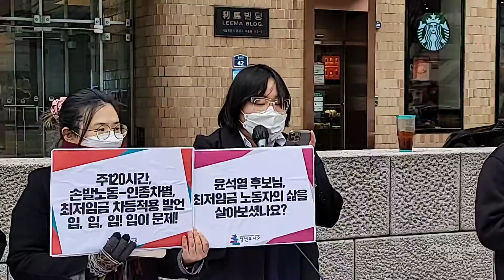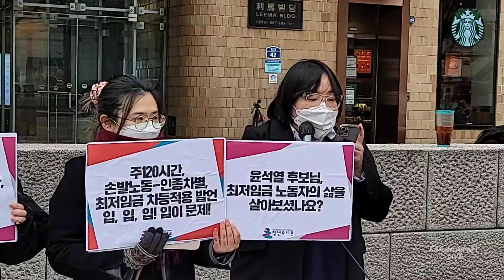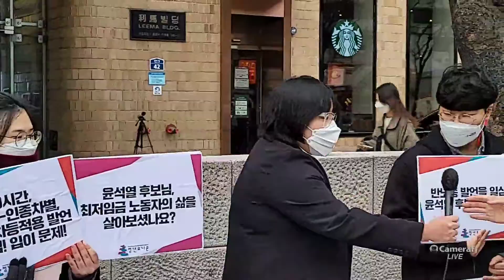[단독] 청년유니온, 무례한 반노동 막말 반복하는 윤석열 후보 규탄 발언2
청년유니온, 국민의힘 윤석열 후보의 최저임금 철폐 발언 규탄 기자회견
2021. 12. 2. 목요일 오후 1시, 윤석열 후보 캠프 앞
(서울 종로구 종로1길 42, 이마빌딩 앞)